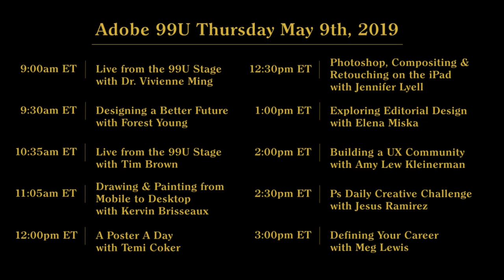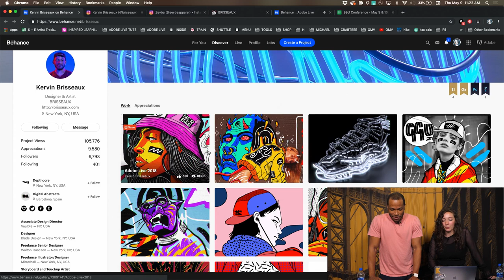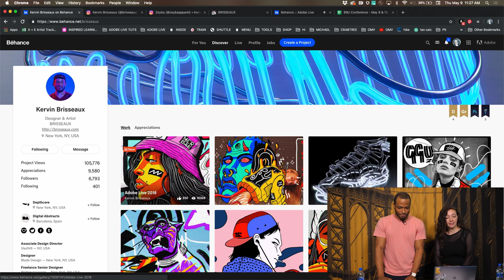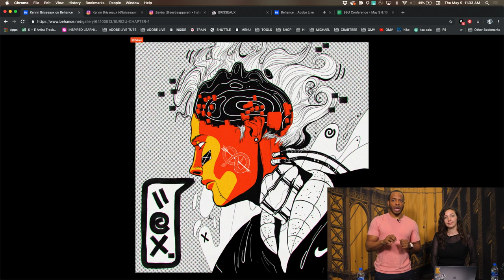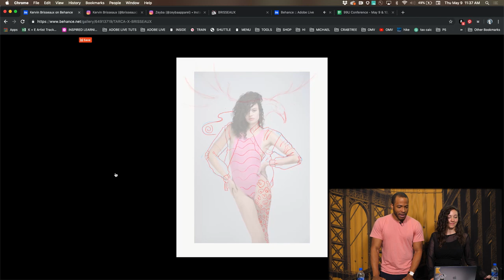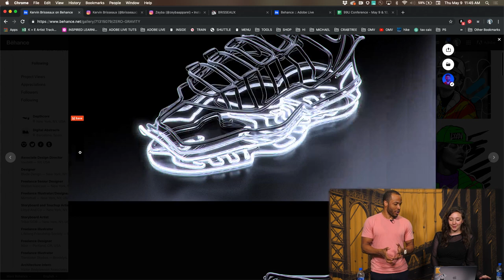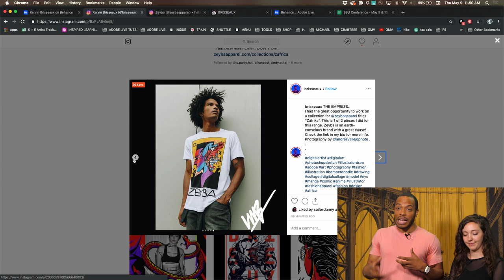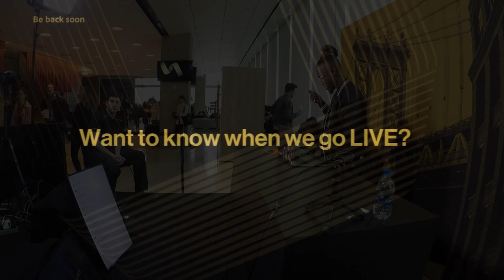Live from 99U: Drawing & Painting from Mobile to Desktop with Kervin Brisseaux | Creative Cloud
Learn about drawing & painting from mobile to desktop with Kervin Brisseaux, LIVE from the 99U Conference!

Kervin Brisseaux is an Associate Design Director at Vault49 in New York. His clients have included Nike, Pepsico and Atlantic Records.